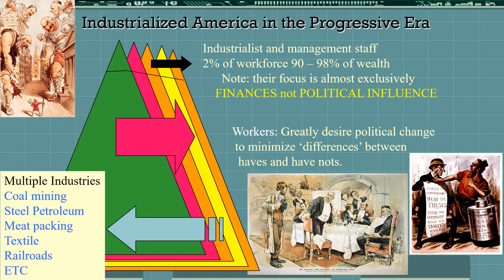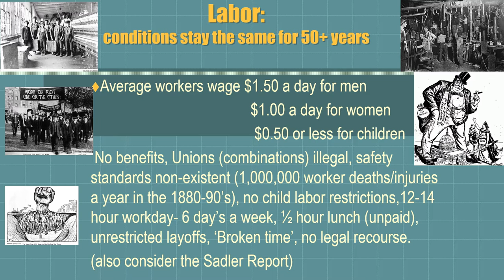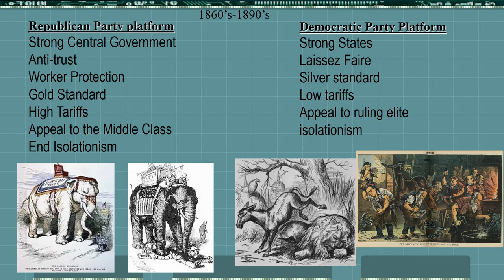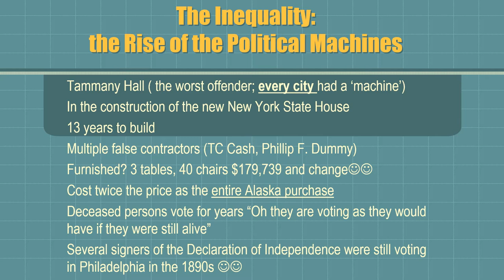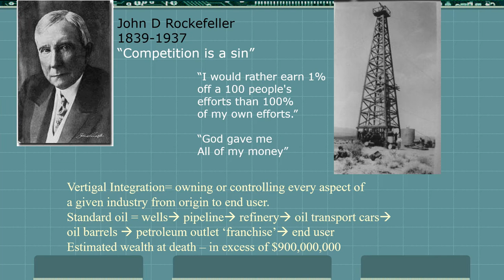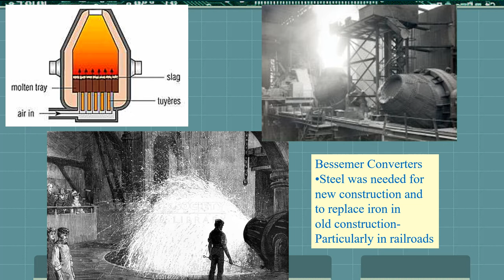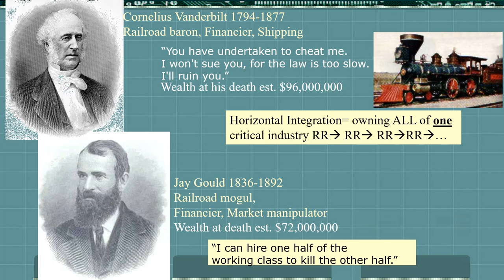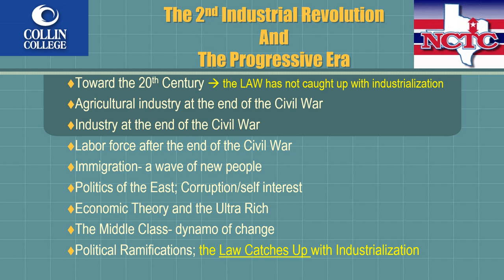HIST 1302 Pogressivism 1865 1900 part 2 of 3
HIST 1302 Progressivism 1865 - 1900 Part 2 of 3. This presentation picks up where 'Progressive' presentation leaves off. Comments are turned off, students may ask questions via e-mail or in class. Enjoy.